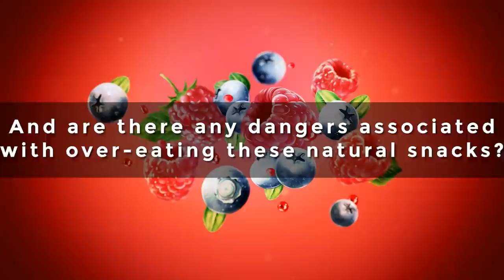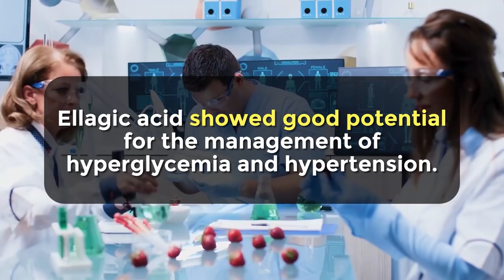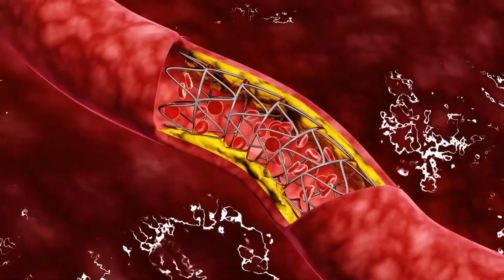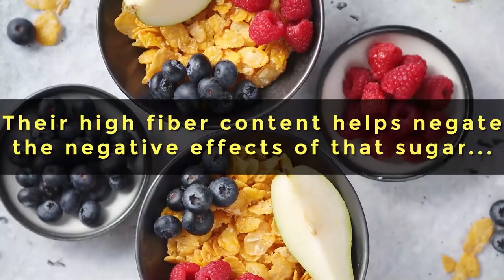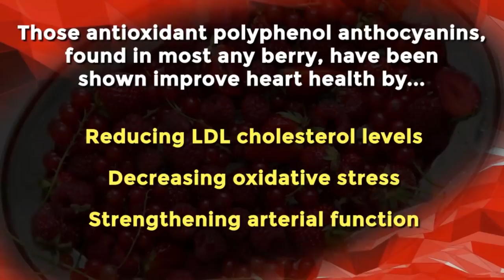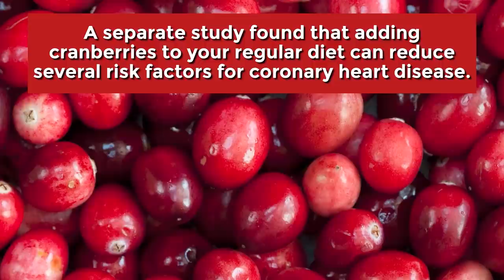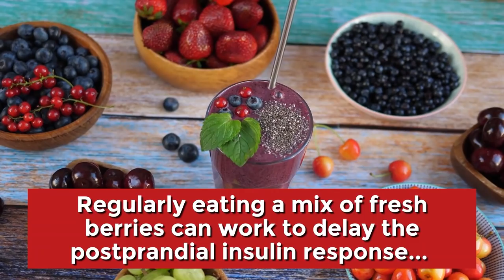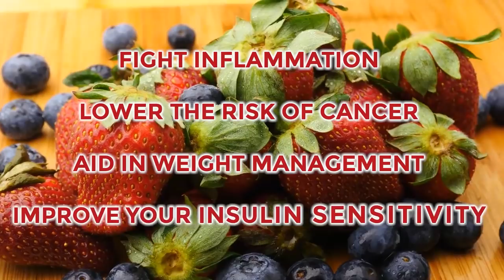Are Berries Good For Diabetics… Or Do They Cause Blood Sugar Spikes?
Are sugary-sweet berries harmful to your blood sugar?
Discover the truth about berries and learn 8 key benefits of including them in your diet.

1) Berries are nutrient-rich.  They contain heart-healthy and diabetes-fighting phytonutrient antioxidants, including ellagic acid, vitamin A, vitamin C, manganese, and carotenoids.

2)  Berries can help lower LDL cholesterol thanks to their phenolic compounds.  And their fiber, specifically pectin, has been shown to decrease bad cholesterol in the body.

3) Berries can fight inflammation and oxidative stress due to antioxidant flavonoids, which have been shown to protect fluid within cells from inflammatory damage.

4) Berries are rich in fiber content, which can help lower post-meal glucose levels, aid heart and digestive health.

5) Berries can improve heart health by reducing inflammation linked to endothelial dysfunction.  Their polyphenol anthocyanins have been shown to decrease LDL cholesterol and oxidative stress while improving arterial function.

6) Berries can lower the risk of multiple diseases.  Thanks to their ellagic acid, anthocyanins, and other beneficial nutrients, they've been shown to decrease the risk of certain forms of cancer, and can reduce the chances of developing heart disease and Alzheimer's disease.

7) Berries can lower post-meal blood sugar, thanks largely to their fiber content.  Strawberries, blueberries, and blackberries have been shown to improve blood sugar control by increasing glucose clearance from the blood stream.

8) Berries can improve insulin sensitivity, as their high polyphenol amounts can improve glucose uptake by reducing inflammation in insulin-sensitive tissues.  Regularly eating a mix of fresh berries can work to delay the postprandial insulin response and decrease insulin resistance, especially for overweight individuals.